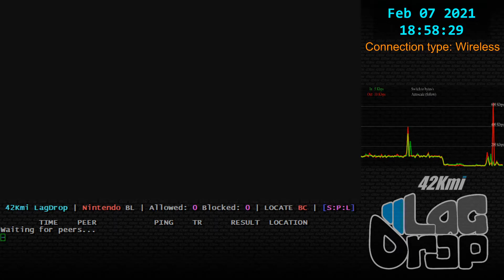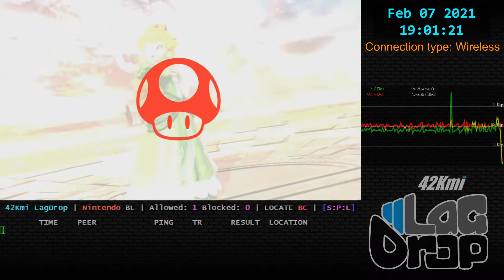SmashBros - 2021-02-07 - 10.1.0 - Avvy [Ankeny, IA, US] lag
Peach Greninja Gekkouga